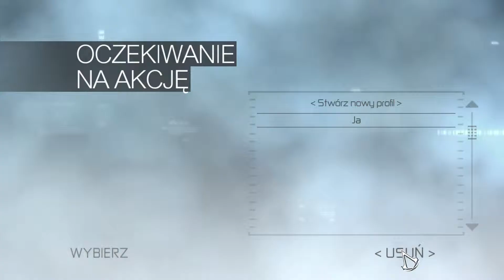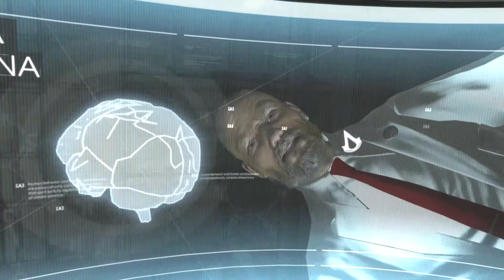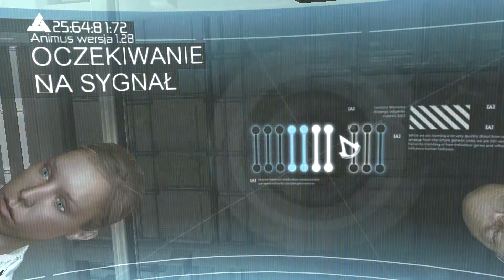Assassin's Creed I #1 Desmond Miles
Link do całej playlisty — ZOBACZ INNE MATERIAŁY Z SERII

"Assassin's Creed" to pierwsza odsłona głównej serii gier akcji przygodowych stworzonych przez Ubisoft. Gra została pierwotnie wydana w 2007 roku. Oto kluczowe informacje na temat "Assassin's Creed":
Gracz wciela się w postać Altaïra, utalentowanego Asasyna, który jest częścią tajemniczego bractwa walczącego z Templariuszami podczas Trzeciej Krucjaty.
Akcja gry toczy się w trzech różnych miastach średniowiecznej Palestyny: Akce, Jerozolimie i Damaszku, ukazując starożytne miasta, jakie były w czasach krucjat.
Gra wprowadza skomplikowany system walki oparty na kontrataku i unikach, co wymaga od gracza zdolności strategicznego myślenia podczas starć.
Altaïr potrafi wykonywać imponujące akrobacje i korzystać z umiejętności skradania się, co pozwala na podejście do misji w różnorodny sposób.
Gra prezentuje konflikt między Asasynami a Templariuszami, z graczem w roli Asasyna. Motywacja postaci Altaïra ewoluuje w miarę rozwoju fabuły.
Wątek obecności Desmonda Milesa w współczesnym świecie, korzystającego z technologii Animusa do eksploracji wspomnień Altaïra, wprowadza tajemnicze elementy do historii.
Gra wprowadza postacie historyczne, takie jak Saladyn czy Robert de Sable, łącząc fikcyjną fabułę z rzeczywistymi postaciami z okresu Trzeciej Krucjaty.
Średniowieczne miasta, jak Jerozolima czy Damaszek, zostały starannie odtworzone, odzwierciedlając architekturę i atmosferę tamtego okresu.
Gra stara się uchwycić różnorodność kulturową i religijną Bliskiego Wschodu w czasach krucjat, prezentując mieszkańców miast i ich styl życia.
Elementy realistyczne, takie jak modlitwy i zróżnicowane tłumy, dodają autentyczności świecie gry.
Wiele misji wymaga od Altaïra wykonania skoków z wysokości, co dodaje dynamiki i elementów parkour do rozgrywki.
Gracz może korzystać z otoczenia, takiego jak klatki schodowe czy elementy architektoniczne, by skuteczniej przemieszczać się po mieście.
"Assassin's Creed" wprowadza unikalne mechaniki i styl rozgrywki związany z byciem Asasynem, które stały się charakterystyczne dla serii.
Gra stanowi punkt wyjścia dla mitologii Asasynów i Templariuszy, które są centralnymi elementami kolejnych odsłon serii.
"Assassin's Creed" zdobył uznanie zarówno za swoją oryginalność, jak i za dynamiczną rozgrywkę, wprowadzając graczy w unikalny świat konfliktu między Asasynami a Templariuszami. Jego sukces spowodował dalszy rozwój serii, która stała się jedną z najważniejszych w historii gier komputerowych.
Altaïr, początkowo arogancki i pewny siebie Asasyn, przechodzi głęboką ewolucję charakteru. W trakcie gry doświadcza upadku i ponownego narodzenia jako mądry i zrównoważony bohater.
Relacja między Altaïrem a Malikem, drugim Asasynem, jest kluczowym elementem fabuły. Malika spotyka tragedia na początku gry, co wpływa na dynamikę ich relacji.
Al Mualim, mistrz Asasynów, pełni ważną rolę jako mentor Altaïra.